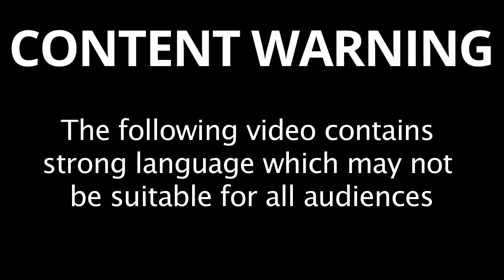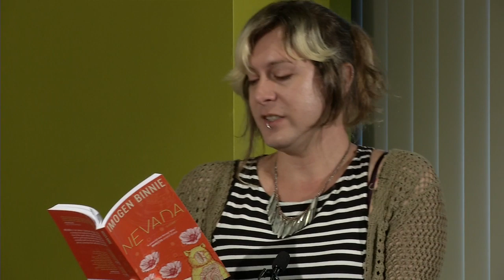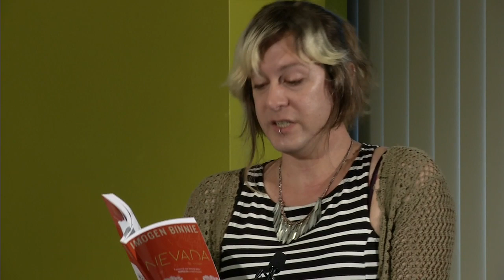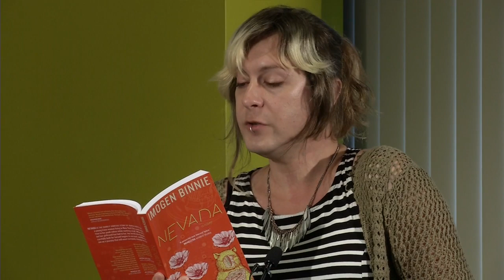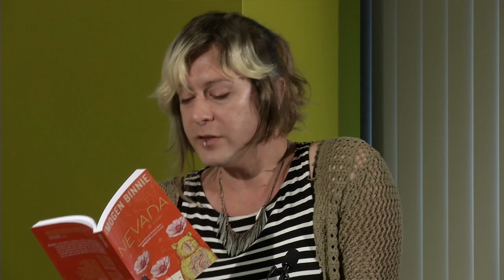Trans Women Writers | Imogen Binnie, Red Durkin + More | Talks at Google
On June 9, 2014, Imogen Binnie, Red Durkin, Casey Plett, and Jeanne Thornton kicked off Pride Week at Google's Cambridge MA office, reading from recent works.

Note: the video contains strong language that may not be suitable for all audiences.